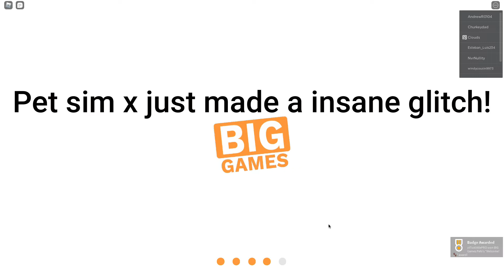FREE PET SIM X GIFTS GLITCH! *NO REQUIREMENTS!*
So there is this glitch that is in the new pet sim x hardcore update where you can get free gifts and you dont even need to wait 1 minute! The timer skips by 1:40 minutes and it counts as seconds. Meaning if you just started playing pet sim x. You get 4 free gifts when the game loads!